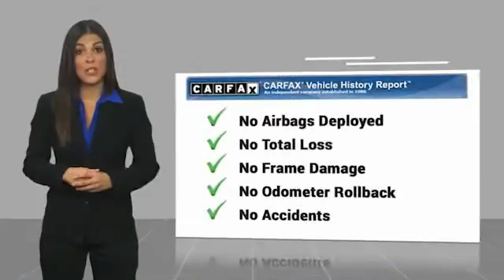2012 GMC Sierra Alcoa TN 250101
2012 GMC Sierra 1500 SLE 4WD 143WB

West Chevrolet
3450 Airport Highway